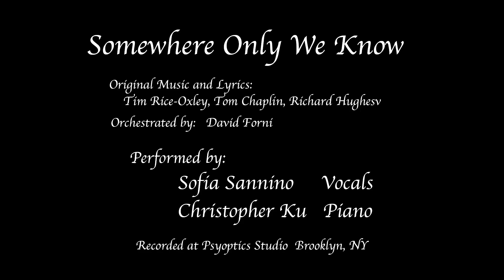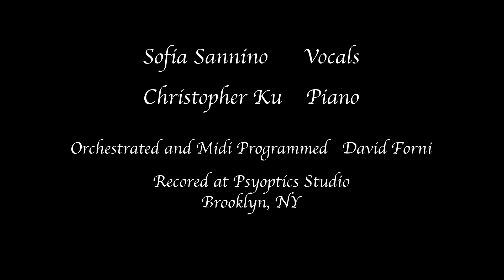Somewhere Only We Know Preformed by Sofia Sannino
Performed by:
Sofia Sannino     Vocals
Christopher Ku   Piano

Original Music and Lyrics:
Tim Rice-Oxley, Tom Chaplin, Richard Hughesv
Orchestrated by:   David Forni

Recorded at Psyoptics Studio  Brooklyn, NY

Music Video

Directed by    David Forni

Director of Photography     Mark Brunjes

Audio Playback     Mark Cedar

Edited by    Psyoptics

Filmed at  Brooklyn Musical Arts’  Recital Hall
Brooklyn, NY